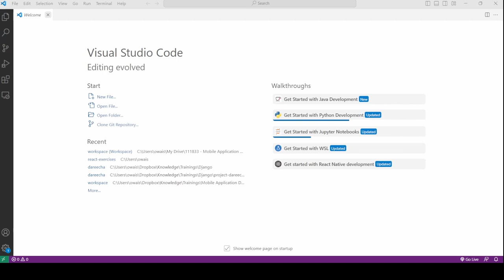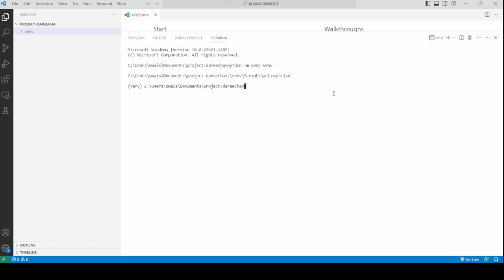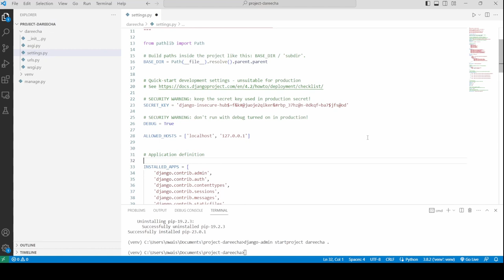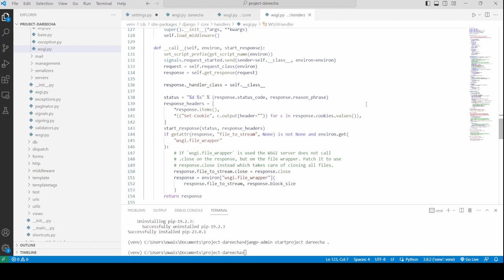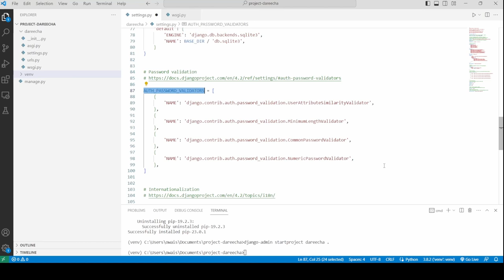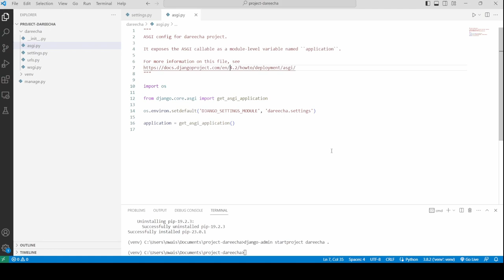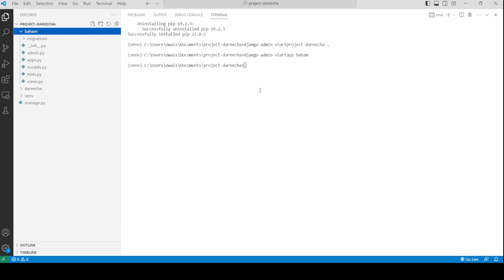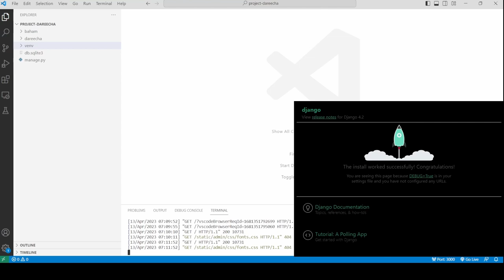Creating Django Project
Demonstration of how to create a new project on Django framework in VS Code. The video briefly describes the project structure and what the project module files do.